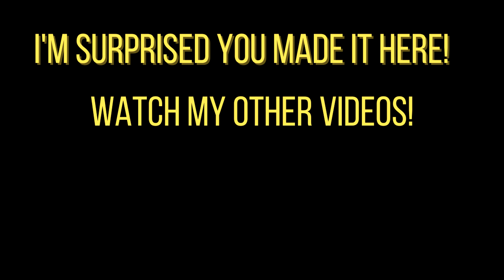Richter got hurt vs Cloud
Have some holy water